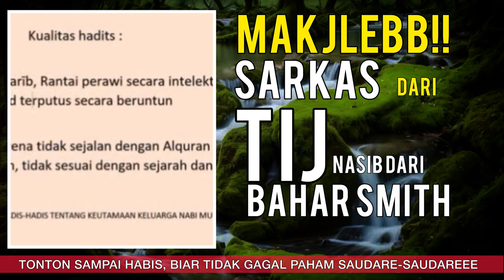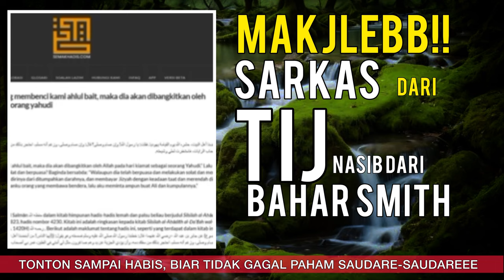JLEB Hahaha!! TIJ UNGKAP AKHIR CERITA Nasib Bahar dan Kaum Nasab Lainnya